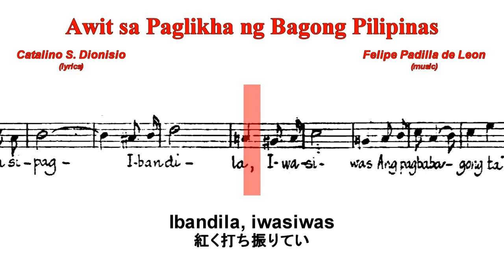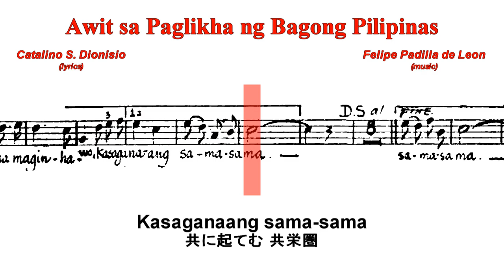Felipe Padilla de Leon - Awit sa Paglikha ng Bagong Pilipinas (1942) (sheet music)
Felipe Padilla de Leon - Awit sa Paglika ng Bagong Pilipinas (1942)

Philippine Madrigal Singers under the direction of Andrea Veneracion

The "Awit sa Paglikha ng Bagong Pilipinas" (Song for the Creation of the New Philippines) was commissioned by the occupying Imperial Japanese Forces in order to replace the old National Anthem "Land of the Morning."
The newly established 2nd Philippine Republic first set up a contest to write the lyrics of the new anthem where Catalino S. Dionisio's entry won. Then, they asked Felipe Padilla de Leon and other composers to set the lyrics to music. De Leon, apparently unaware that it would become the new Anthem, wrote the march in less than three days, and it was chosen to be the new Anthem of the Japanese-occupied Philippines. It was then broadcasted on radio virtually everyday, and played by bands on every occasion and events for the entire Japanese occupation (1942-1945)

The Japanese lyrics shown in this video was the official Japanese lyrics.

Recording: Bayan Ko, Aawitan Kita! (Cassette)